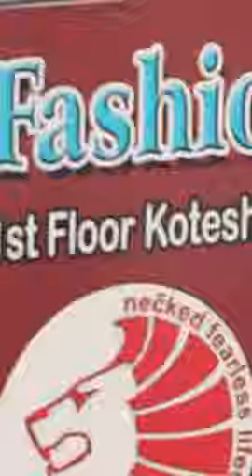राम लिम्बु विजेता बनेपछि पहिलो पटक मिडियामा प्रमोद खरेल | Pramod Kharel | Ram Limbu